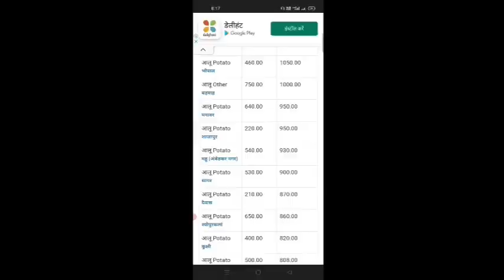22 अगस्त आलू का भाव | आज भाव में जोरदार उछाल | Aaj ka aalu ka bhav | Aalu ka bhav aaj ka Aalu rate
22 अगस्त आलू का भाव | आज भाव में जोरदार उछाल | Aaj ka aalu ka bhav | Aalu ka bhav aaj ka | Aalu rate

आलू मंडी भाव,
आलू मंडी भाव इंदौर,
आलू मंडी भाव फर्रुखाबाद,
आलू मंडी भाव आज का,
आलू मंडी भाव कानपुर,
aalu mandi bhav indore,
aalu mandi bhav today,
aalu mandi bhav kanpur,
aalu mandi bhav farrukhabad,
आलू मंडी का भाव आज का,
इंदौर मंडी आलू भाव आज का,
आलू मंडी का भाव,
आलू मंडी का भाव फर्रुखाबाद,
aalu mandi ka bhav kanpur,
कानपुर आलू मंडी का भाव,
जलालाबाद आलू मंडी का भाव,
सातनपुर आलू मंडी का भाव,
इंदौर आलू मंडी का भाव,
आलू का मंडी भाव,
आज का आलू मंडी भाव,
आज का आलू मंडी भाव फर्रुखाबाद,
aloo ka mandi bhav today,
aaj ka aalu mandi bhav,
aaj ka aalu mandi bhav kanpur,
इंदौर मंडी आलू भाव टुडे,
indore mandi aalu bhav 2022,
indore mandi aalu ka bhav 2022
09 March kanpur aalu mandi bhav,
09 March farookhabad aalu mandi bhav

आलू भाव,
आलू भाव आज का,
आलू भाव फर्रुखाबाद,
आलु भाव,
aalu bhav today,
आलू भाव फर्रुखाबाद मंडी,
आलू भाव मंडी,
aalu bhav indore mandi,
आलू भाव इंदौर मंडी,
आलू भाव इंदौर,
आलू के भाव आज के,
आलू का भाव आजादपुर मंडी,
इंदौर मंडी आलू भाव आज,
उज्जैन मंडी आलू भाव आज का,
कानपुर मंडी आलू भाव आज का,
आलू भाव उज्जैन मंडी,
आलू का भाव उज्जैन मंडी,
आलू का भाव उज्जैन,
आलू भाव कानपुर मंडी,
आलू का भाव,
आलू का भाव फर्रुखाबाद,
आलू का भाव फर्रुखाबाद मंडी,
आलू क्या भाव है,
आलू का भाव मंडी,
शुजालपुर मंडी आलू का भाव,
aalu ka bhav,
aalu ka bhav farrukhabad mandi,
aalu ka bhav today,
aalu ka bhavishya 2022,
aalu ka bhav kanpur mandi,
aalu ka bhav aaj,
आलू का भाव छिबरामऊ मंडी,
aalu na bhav,
आलू ताजा भाव,
आलू का भाव ताजा,
आलू का भाव फर्रुखाबाद सातनपुर मंडी,
आलू का भाव फर्रुखाबाद आज का,
आलू बाजार भाव,
आलू का भाव बताइए,
आलू का भाव बताइए आज का,
आलू का भाव बताएं,
आलू क्या भाव बिका,
आलू मंडी भाव उज्जैन,
शुजालपुर मंडी आलू भाव,
आलू का भाव सातनपुर मंडी,
आलू का भाव है,
indore mandi aalu bhav 10 March,
farookhabad aalu mandi bhav 10 March,
10 March aalu ka bhav,
1 j10 March aalu ka bhav,
10 july aalu ka bhav,
10 March aalu ka bhav,
19 july aalu ka bhav,
19 july  aalu ka bhav,
19 july  aalu ka bhav,
3 f aalu ka bhav,
10 March aalu ka bhav,
4 december aalu bhav,
4 february aalu ka bhav,
4 january aalu ka bhav,
4 december aalu ka bhav,
5 january aalu ka bhav,
5 february aalu ka bhav,
5 december aalu ka bhav,
10 March aalu ka bhav farrukhabad,
6 january aalu bhav,
10 March aalu ka bhav,
6 february aalu ka bhav,
6 december aalu ka bhav,
10 March aalu ka bhav farookhabad,
aalu ka bhav 10 March,
7 february 2022 aalu bhav,
7 february aalu ka bhav,
7 january aalu ka bhav,
7 tarikh aalu ka bhav,
7 december aalu ka bhav,
8 january aalu ka bhav,
8 february aalu ka bhav,
8 december aalu ka bhav,
9 december aalu ka bhav,
9 january aalu ka bhav,
10 March aalu ka bhav